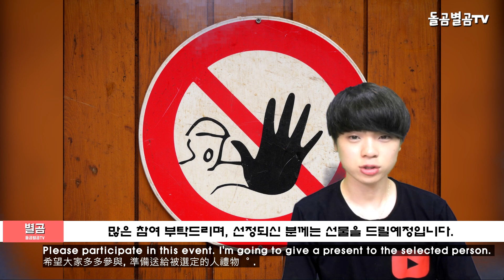【ENG】볼빨간사춘기 신곡 '워커홀릭' 차트,방송 1위 휩쓸다?!! (Bolbbalgan4 'workaholic')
네이버 파파고 다국어 번역 :

Korean entertainment sources say the new song "Walkholic" chart, which is the number one song on the show?!!

韓国の芸能ニュースボール赤い思春期の新曲'ワーカホリック'チャート、放送1位さらう。!!

韓國演藝消息 鮮紅的青春期新曲《Walker Holic》橫掃各大電視臺第一?!

안녕하세요.